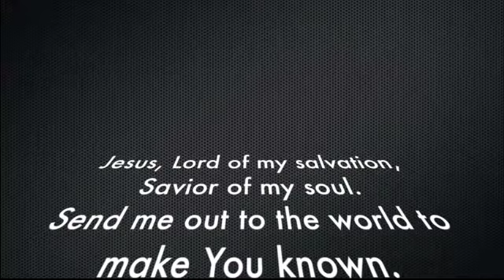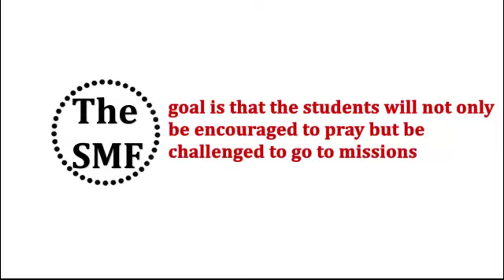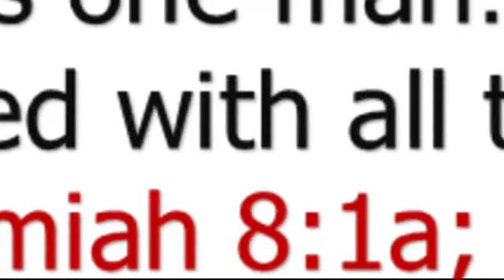SMF Missions Promo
Song: Send Me Out
Artist: Fee